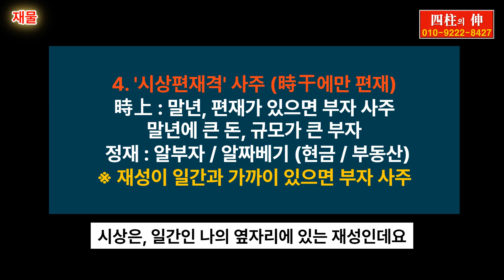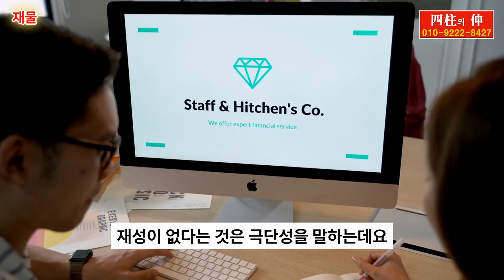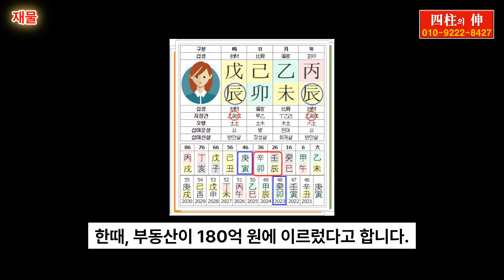돈 잘 버는 사주, 부자 사주의 특징, 직장인의 재물복?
돈 잘 버는 사주, 부자 사주의 특징, 직장인의 재물복? 에 관한 영상입니다.

-  상담 과목 : 사주, 운세, 궁합, 육효점, 작명, 택일 등

★ 힘 내라 후원 계좌 : 농협 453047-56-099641 (장세진)